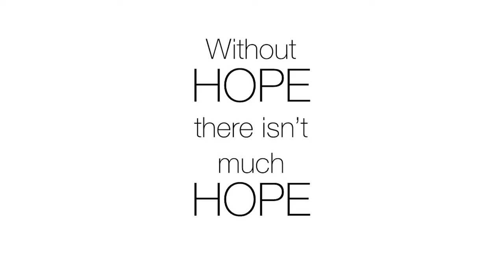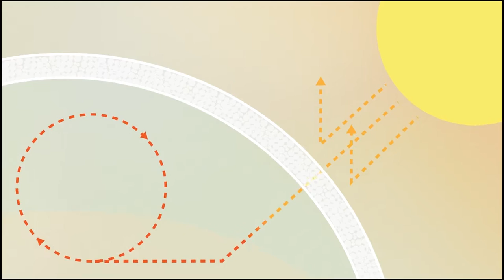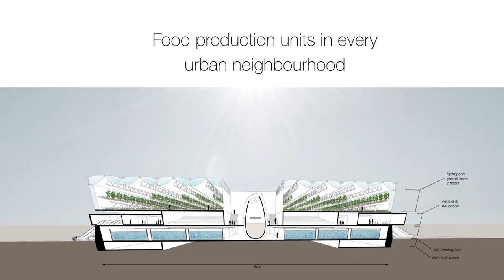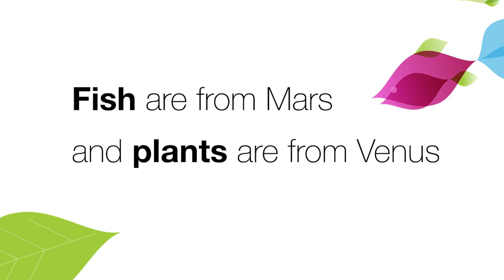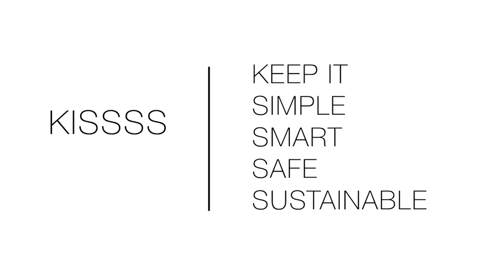Grow your city | Rita Westvik | TEDxArendal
As a true believer in ”the birds and the bees, the flowers and the trees” – Rita’s vision is of smart, sustainable cityscapes, where natural life and a thriving circular economy happily coexist – making our urban habitats productive, environmentally friendly and beautiful. After all, aesthetics is the true mother of ethics. Learn more about Rita’s vision for the future - and how we can become self-sustained food wise - in this inspiring talk from TEDxArendal.

Rita is a social worker, journalist, presenter, political adviser and foresight expert – Rita Westvik is a woman who wears many hats. She likes beautiful green buildings, trendy street-level bars and creative chefs – you get the picture!